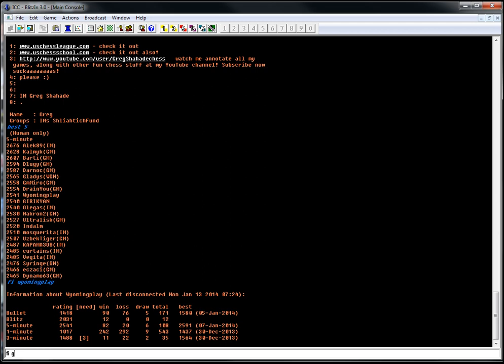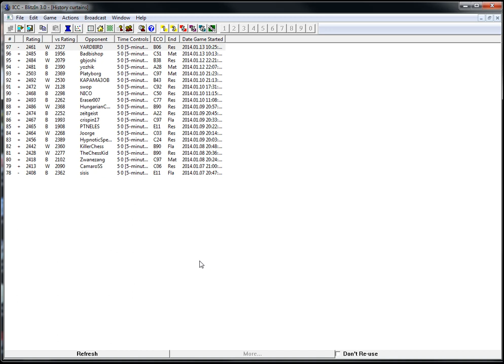5 minute chess #34: Greg vs GM Eric Lobron: Modern Defense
Eric Lobron = my arch rival whom I must defeat every time I play.